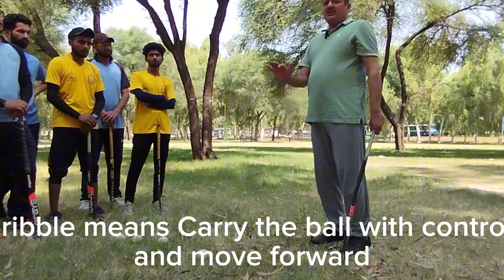Basics skills of Field Hockey for Beginners grip, hitting and dribbling